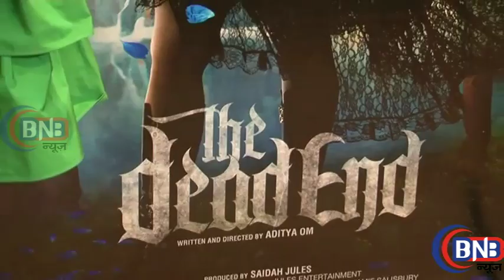Screening Of The Hollywood Film ‘The Dead End’ WITH STAR CAST